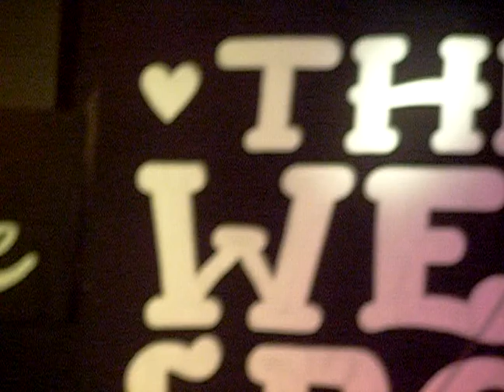Missy Malone - Comanche - Wet Spot, Leeds